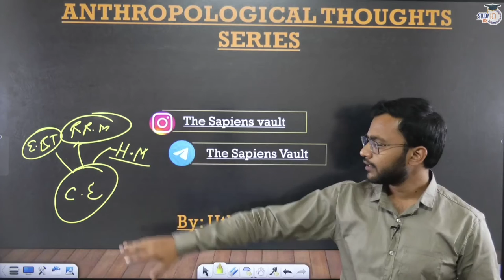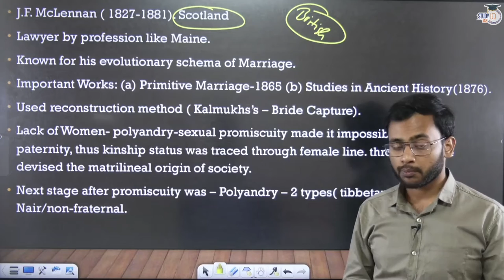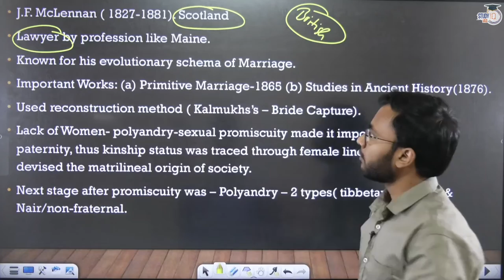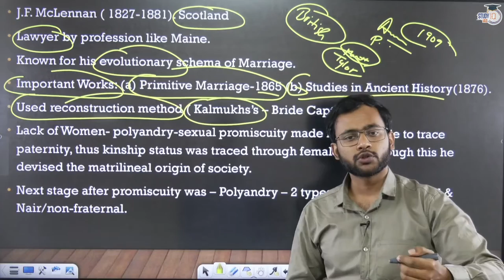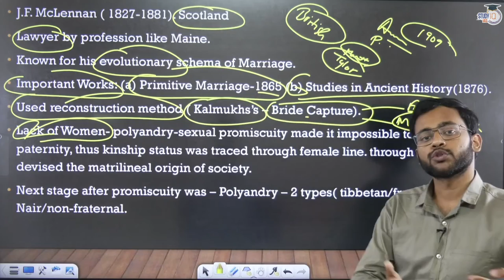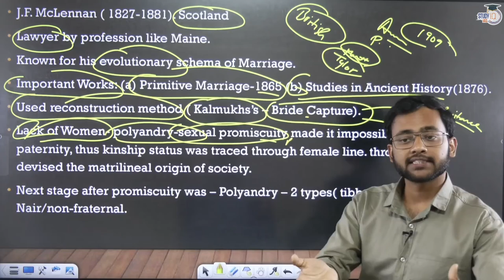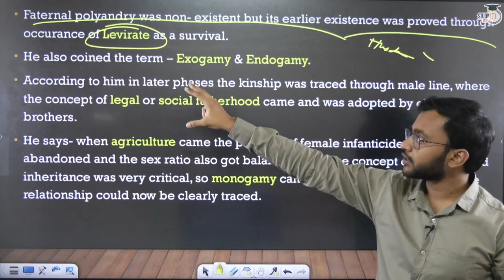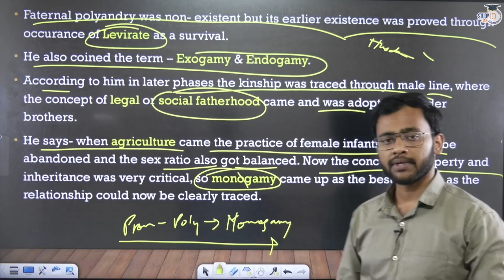Classical Evolutionism by John Ferguson McLeannan | Anthropology Theories | Optional | UPSC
Batch Starting on 11th March 2023 | Batch Timing 6:00 PM

Batch Starting on 3rd March 2023  | Daily Live Classes at 12:00 PM

Admission Closing on 3rd March 2023 | Class Timing - 7:00 PM

Batch Starting on 3rd March 2023 |Class Timing - 7:00 PM

Admission Closing on 8th March 2023 | Timing - 1:00 PM

Admission Closing on 8th March, 2023 | Class Timing - 1:00 PM

Batch Started on 20th February’23 | Timing - 1:00 PM